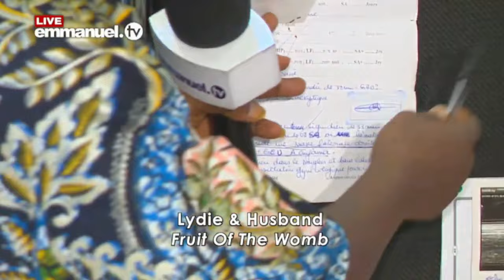Sunday Testimony 10th November 2024